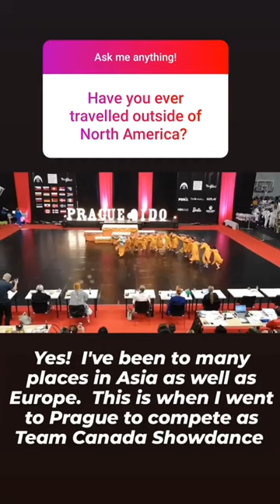Grishko IG Stories Takeover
I had an amazing time taking over @Grishkocanada IG stories on Saturday.  Thank you so much Grishko for the opportunity!  Thanks again for those we sent in all the questions for the Q&A's.  You made the takeover so much more interesting!  Here's a video of the takeover session for those who might of missed it.

WEARING: - Micro-Polyamide/Elastance Léo 2905 in White and Black- Grishko Dream Stretch- Mesh Skirt with ties 06017 in Blue- Warm up Boots M-68/1D in Moonstone- Dream Pointe 2007